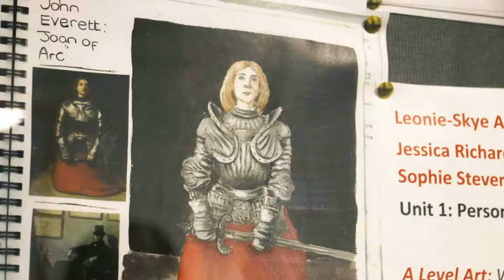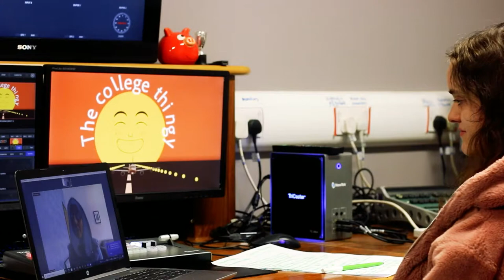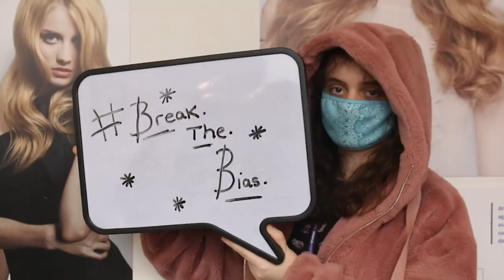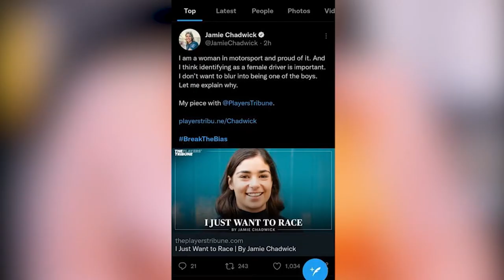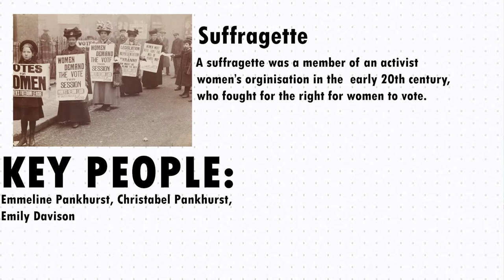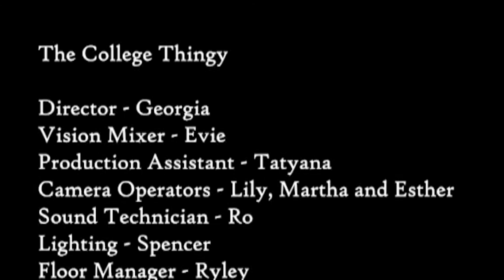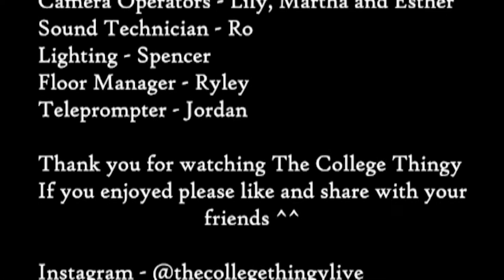The College Thingy 3rd March 2022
The latest edition of 'The College Thingy' from West Nottinghamshire College. Hosted by Shannon Skinner, this week’s show is an International Women's Day special featuring an interview with BBC presenter Geeta Pendse. We find out about the history of the day, learn about some of the most important female characters in film and see the opportunities for women to make a career in the media.

Guest Eloise Cantrell dropped by to talk about her own ambitions in the music industry.

Recorded live in Studio 1, The College Thingy brings you the best in news, music, film and sport as well as bringing you all the latest goings from around the college.

The College Thingy is produced and filmed entirely by Creative Media Practice - Film and Television - Year 1 students at West Nottinghamshire College